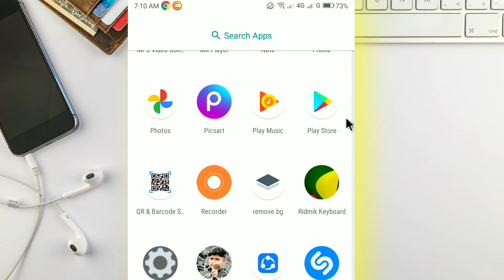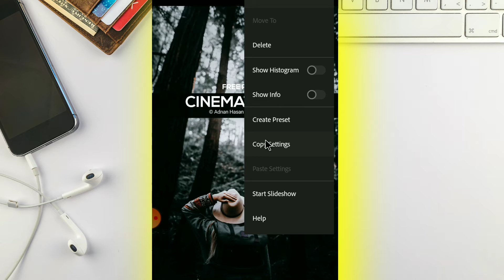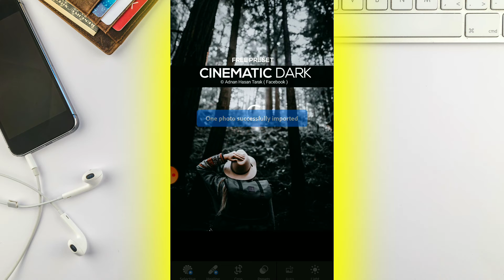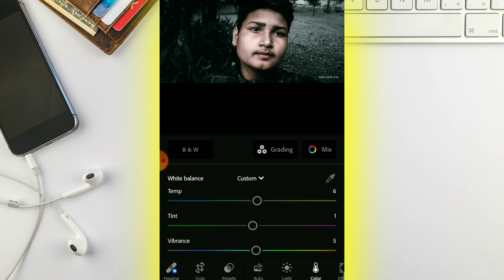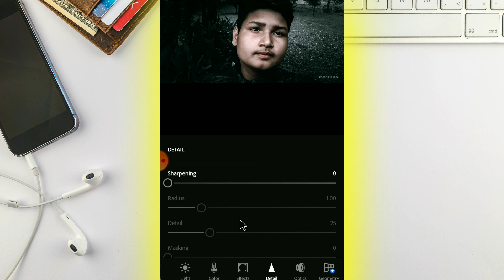easy photo editing tutorial bangla সহজে ছবি এডিট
As far as I know, you have been waiting for a long time to watch our lightroom videos. In this video, I have shown you how to use your DNG preset to bring a cinematic dark look to your outdoor photo with just one click. There are so many pictures all day long, if we can bring a good look to our favorite pictures, then there is no need to worry, friends and followers on social media will be very surprised and they will like it, so everyone can watch the video at the end.

Thanks you. Bro